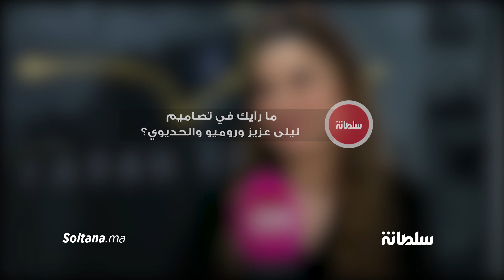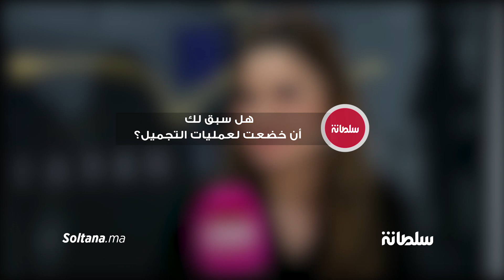المصممة فرح فارابيان "الوحيدة اللي لبسات تصاميمي هي فرح الفاسي" وتكشف حقيقة خضوعها لعمليات التجميل